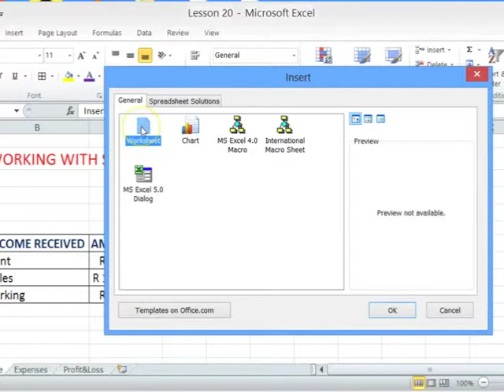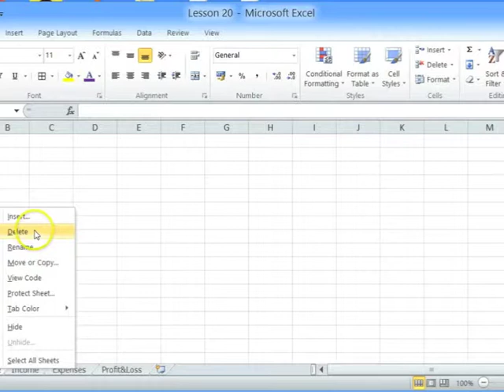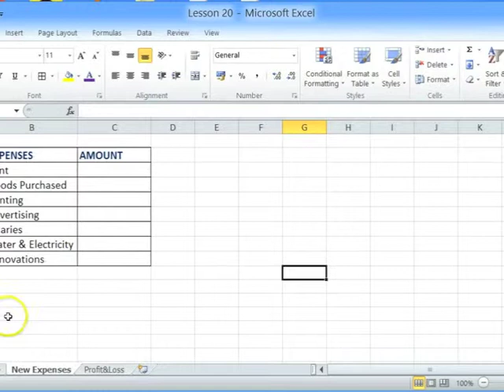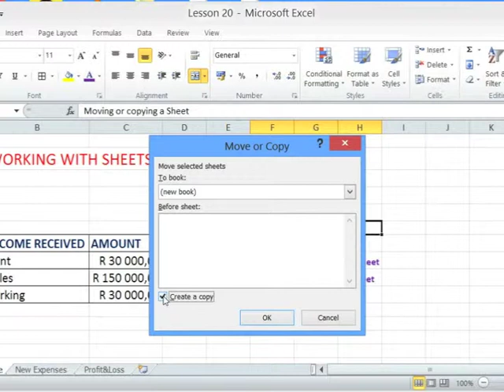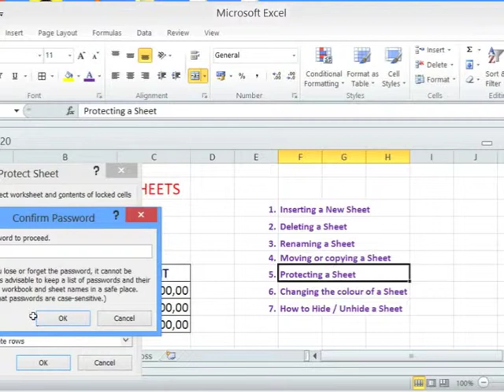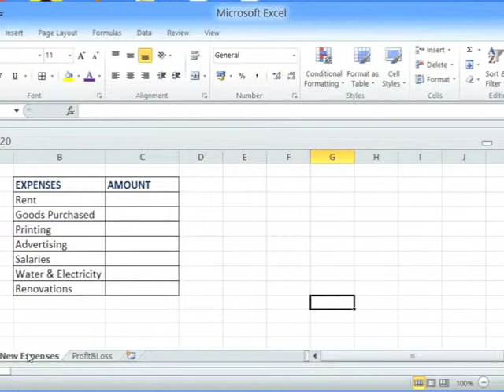20 Working with Sheets